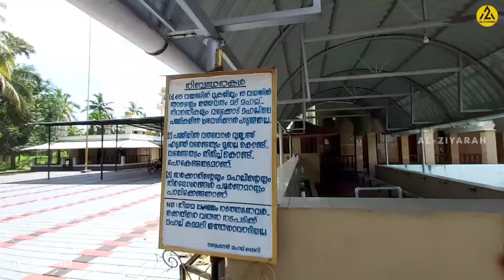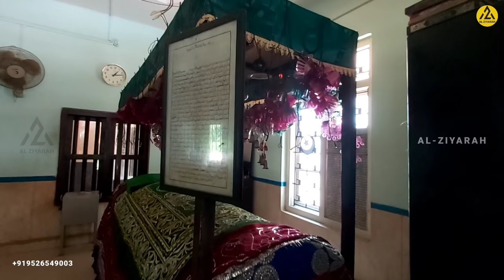വട്ടേക്കാട് ബർദാൻ തങ്ങൾ(ന:മ)|Vlog#138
വട്ടേക്കാട് ബർദാൻ തങ്ങൾ(ന:മ)

മഖാമിലുള്ള ഉസ്താദിന്റെ നമ്പർ:-

റൂട്ട്:- തൃശൂർ ജില്ലയിലെ ചാവക്കാട് അടുത്ത്
ചാവക്കാട് നിന്നും കൊടുങ്ങല്ലൂർ പോകുന്ന റൂട്ടിൽ മൂന്നാംകല്ല് എന്ന സ്ഥലത്ത് നിന്നും അഞ്ചങ്ങാടി റോഡിലൂടെ ഏകദേശം അര കിലോമീറ്റർ യാത്ര ചെയ്താൽ ഈ മഖാമിലേക്ക് എത്താം